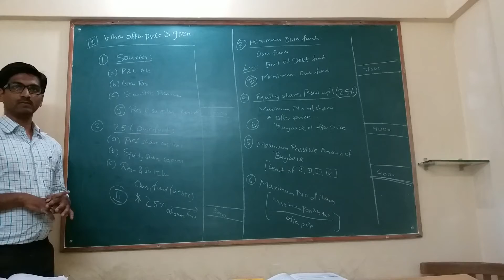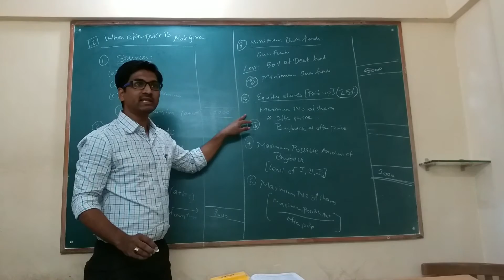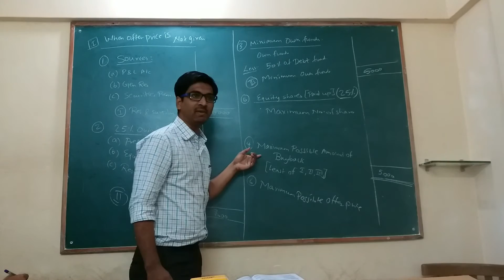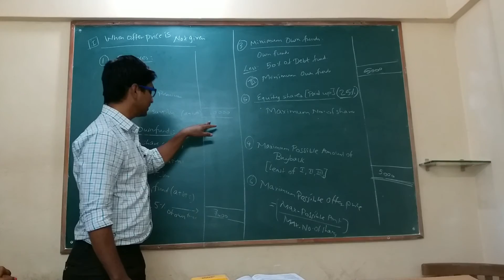BUYBACK OF SHARES When offer price is not given